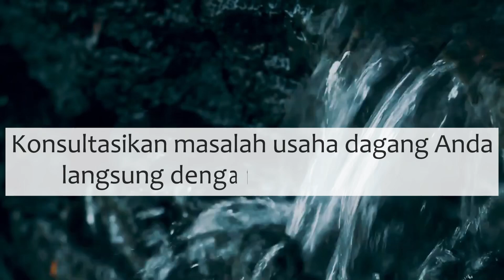Ageman yang Cocok Untuk Makelar Tanah atau Agen Property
Salam Sejahtera untuk kita semua. Pada video kali ini Abah Romdhoni menjelaskan tentang Ageman yang Cocok Untuk Makelar Tanah atau Agen Property.